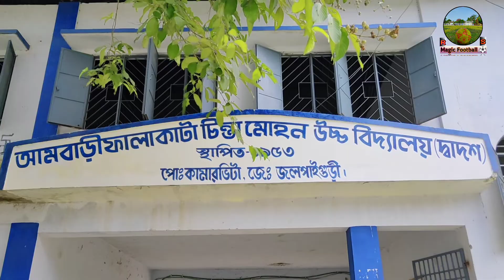আমবাড়ি ফালাকাটা চিন্তামোহন উচ্চ বিদ্যালয়ের ক্লাস League tournament একাদশ শ্রেণী ‌vs দ্বাদশ শ্রেণী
আমবাড়ি ফালাকাটা চিন্তা মোহন উচ্চ বিদ্যালয়🏫 এর ক্লাস লিগ ফুটবল⚽ খেলা প্রতিযোগিতা ।

একাদশ শ্রেণী vs  দ্বাদশ শ্রেণি

@CanningFootball bro plz support me 🤗